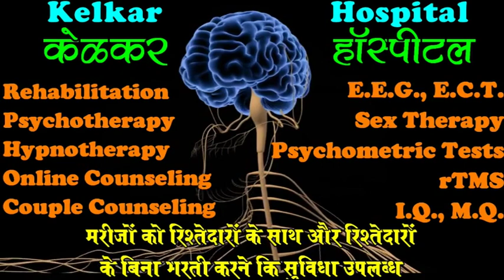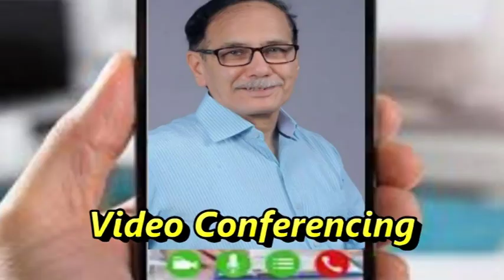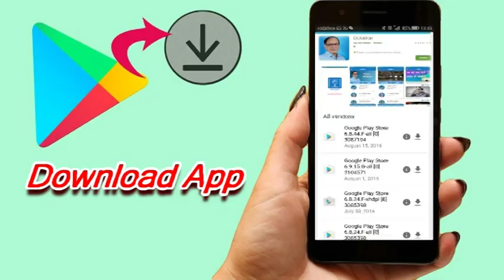pet & Gas Rog Ka Mansik Connection -By Dr.Deepak Kelkar [MD] Psychiatrist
Pet-Gas_Rog
• Dr. Deepak Kelkar (M.D.)
• Psychiatrist
• Hypnotherapist
• Psychotherapist,
• De-addiction Specialist
• Sexologist

     3 )Kelkar Hospital Channel